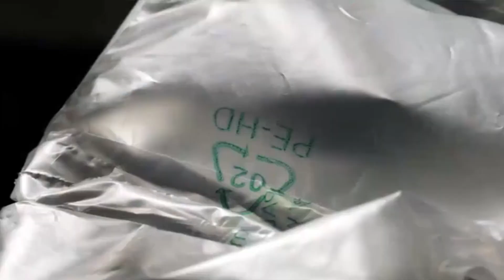Plastik aluminium untuk bahan bakar pengenalan lini produksi mesin pirolisis minyak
Bisakah plastik aluminium didaur ulang dengan mesin pirolisis?
Apa yang bisa kita dapatkan dari mesin pirolisis plastik aluminium bekas?
Video ini akan memperkenalkan untuk Anda, untuk lebih jelasnya, selamat datang untuk menghubungi kami: